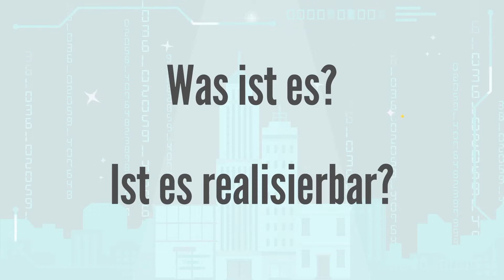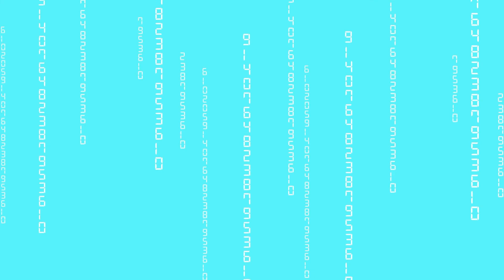Das Metaverse – einfach erklärt durch Verklickern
Was ist genau das Metaverse? Ist es wirklich realisierbar? Was macht es aus? Das Metaverse und seine Kernattribute werden in diesem Video einfach erklärt.

Ihnen hat unser Erklärvideo gefallen und Sie möchten ein eigenes für Ihr Unternehmen? Sehr gerne! Wir erstellen Erklärvideos für die verschiedensten Bereiche und Zielgruppen.

Sie wollen selbst ein Verklickern-Erklärvideo?
Kontaktieren Sie uns für ein Erstgespräch und wir erstellen ein kostenloses Erstkonzept für Ihr Erklärvideo:

Kapitel
0:00 Das Metaverse
0:11 Was ist das Metaverse?
0:43 Kernattribute des Metaverse
1:38 Unternehmen und das Metaverse
2:11 Was benötigt die Umsetzung?

Das Metaverse! Viele Science-Fiction-Filme wie „Ready Player One“ oder „Matrix“ spielen auf die digitale Realität an und sind damit Teil der Popkultur geworden.

Doch was genau ist das Metaverse und ist es wirklich realisierbar?

Das Metaverse stellt eine neue Art der Interaktion und Kommunikation der Menschen dar.
In ihm fallen die Grenzen: nicht nur zwischen den verschiedenen Plattformen, sondern auch zwischen der virtuellen Welt und ihren Nutzern. Plattformen wie Websites, Chats, Communitys und Games verschmelzen zu digitalen Welten, in denen die Nutzer sich frei bewegen und ein Teil davon werden können, statt nur passive Konsumenten zu sein.

Aktuell ist das Metaverse vor allem noch eine Hypothese. Trotzdem gibt es bereits einige Kernattribute, die es auszeichnen.

Das Metaverse ist fortlaufend. Es wird nie zurückgesetzt, pausiert oder beendet und läuft dabei in Echtzeit.

Das Metaverse ist für alle da. Jeder kann teilhaben, es mit eigenen Inhalten und Erfahrungen prägen und diese auch kommerzialisieren. Dadurch werden Aktionen wie Shoppen, Arbeiten, Spielen und Freunde treffen in der neuen Realität möglich.

Das Metaverse weist eine eigenständige und funktionierende Wirtschaft auf. Jeder kann dort Dinge besitzen und verkaufen, Geld investieren oder Belohnungen erhalten.

Es existiert eine Interoperabilität. Die einzelnen Systeme, Techniken und Organisationen des Metaverse arbeiten alle nahtlos zusammen.

Einige große Unternehmen investieren und arbeiten bereits an der Realisierung des Metaverse. Am bekanntesten ist natürlich Meta Platforms – das frühere Facebook –, das eine neue virtuelle Welt sowie den Besprechungsraum Horizon angekündigt hat. Doch auch das Softwareunternehmen Epic Games hat das Metaverse ausdrücklich zu seinem Ziel erklärt. Ein wichtiger Anreiz für diese Unternehmen ist das wirtschaftliche Potenzial des Metaverse. Schließlich würde es bisher ungekannte Reichweite und kommerzielle Möglichkeiten bieten.

Die Umsetzung davon wird unzählige neue Technologien, Protokolle, Unternehmen, Innovationen und Entdeckungen erfordern. Was den voraussichtlichen Start eines Lebens mit dem Metaverse noch undefinierbar macht. Jedoch sollte man nicht vergessen, dass vor ein paar Jahrzehnten unser heutiges Internet auch noch die reinste Fiktion gewesen ist.

Hat Ihnen das Erklärvideo gefallen? Dann kommentieren, liken oder teilen Sie das Video.